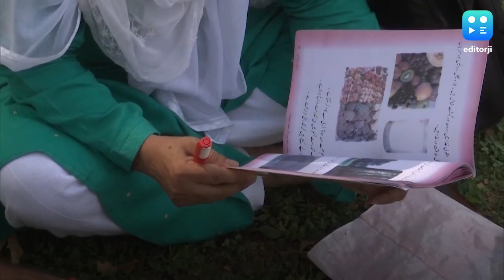Srinagar-based teacher selected for National Teachers Award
A Srinagar based government school teacher, Roohi Sultana, has been selected for the prestigious National Teachers award. Sultana, who is currently posted at the Government Primary School Danger Pora, Tailbal Srinagar, uses the 'low-cost no-cost' method to impart education. Making learning innovative and fun, she collects waste materials like mango seeds, pebbles, biscuit covers, sawdust and tea leaves among other things to teach children through the 'play way method'.